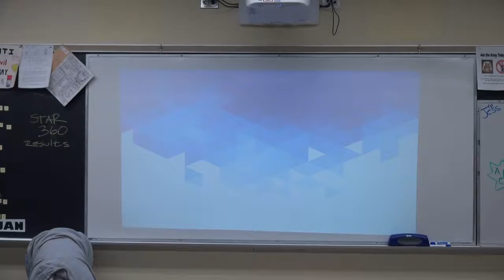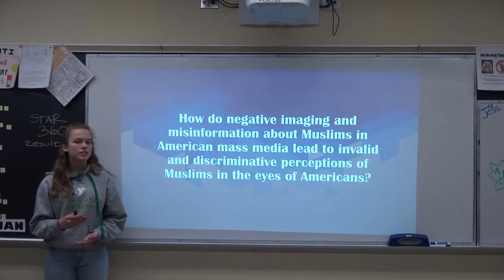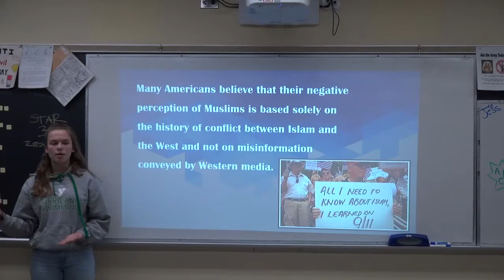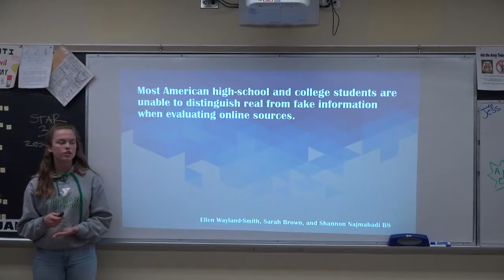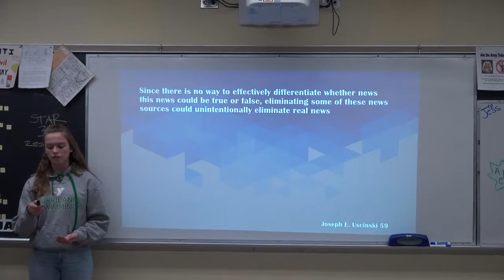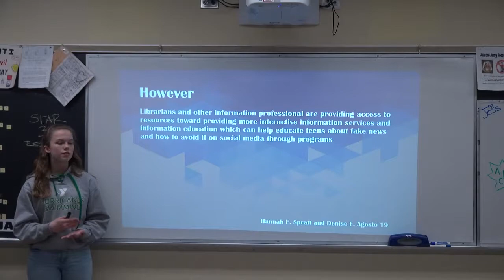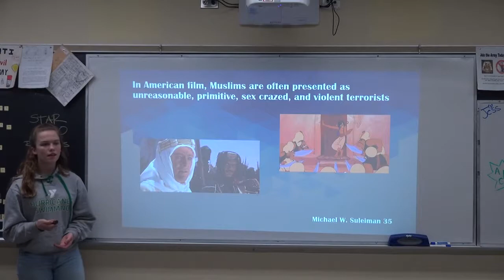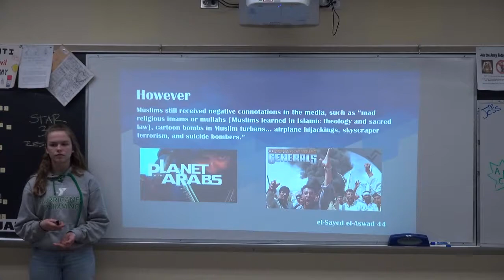Natalie Mitchell Practice PT 2 4.2.18